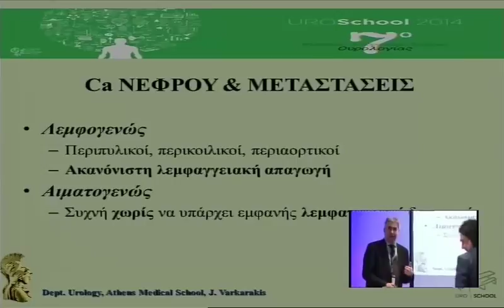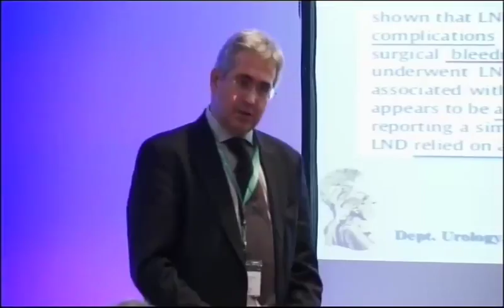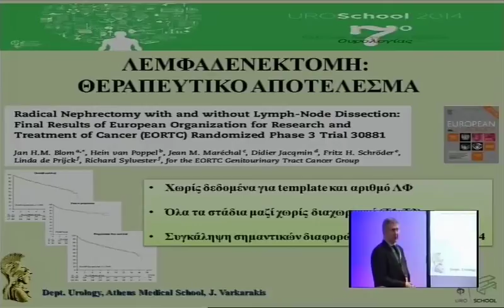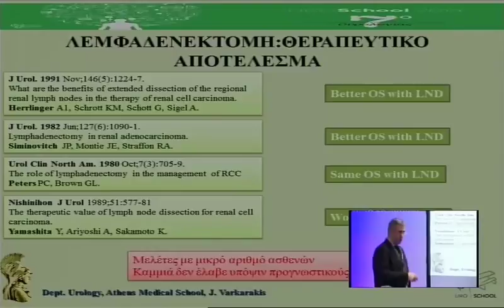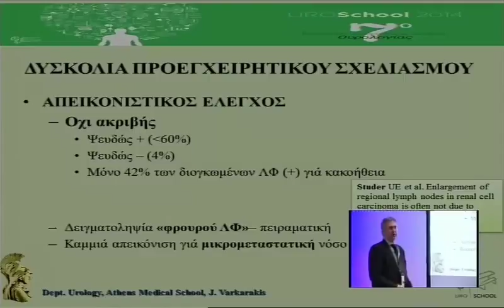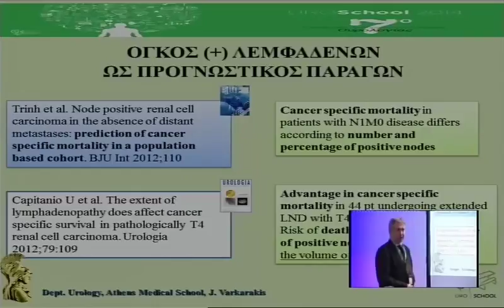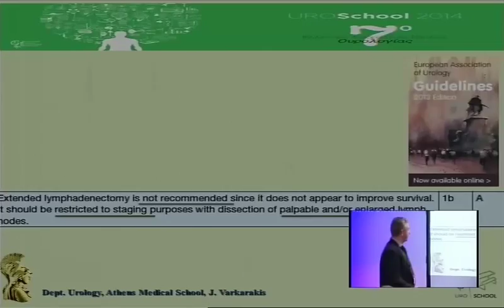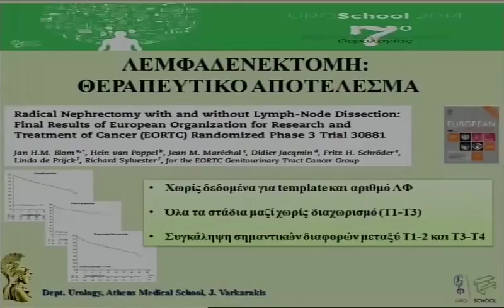025 22032014 Barkarakis 1